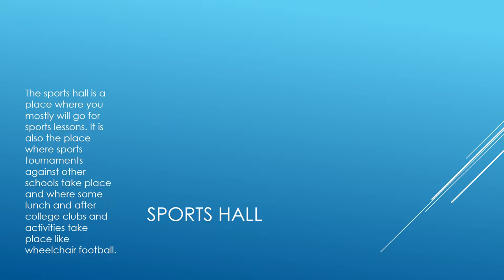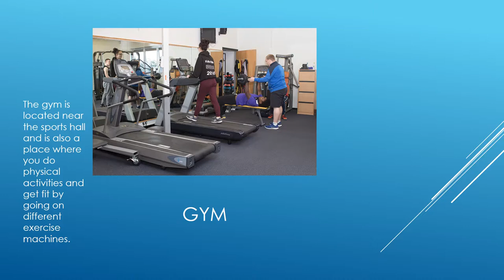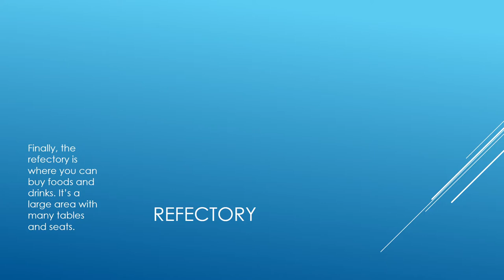Facilities At Hereward College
A video about the facilities at Hereward College by JM.